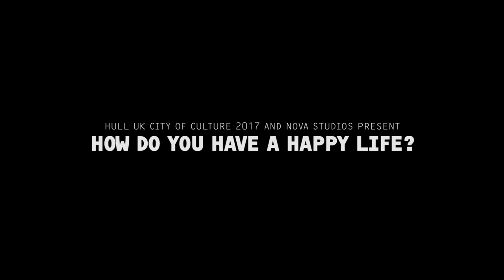Tommy | Boxer: How Do You Have A Happy Life?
Meet Tommy. A boxer from Hull.

How Do You Have A Happy Life? is an online commission by Nova Studios as part of Hull UK City of Culture 2017. Each month until Dec 2017, a new story is revealed.

Supported by British Council.